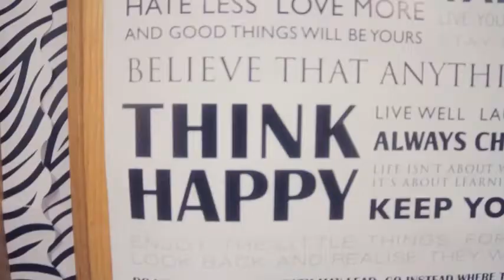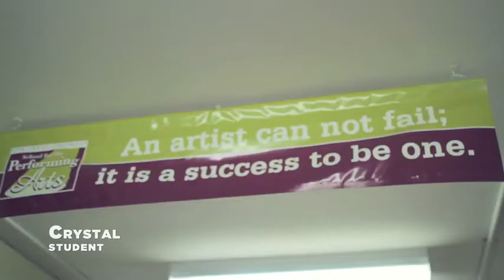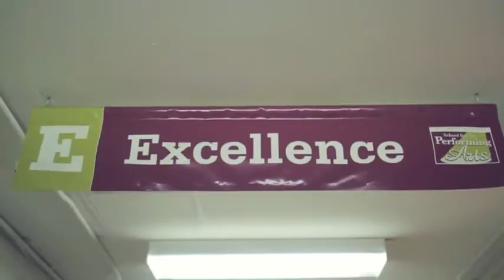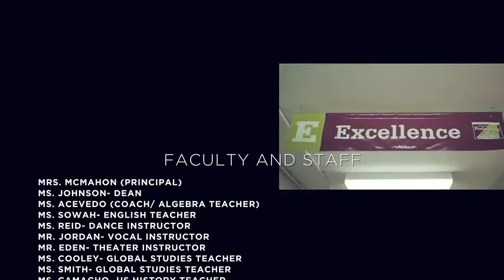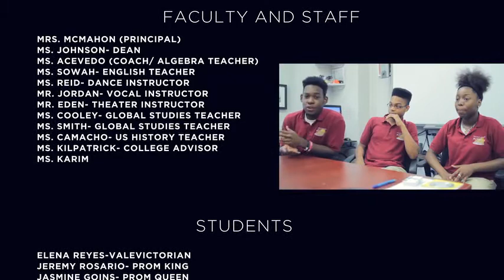Welcome to the UA School for the Performing Arts!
UA School for the Performing Arts is a part of the Urban Assembly family of public schools and opened its doors to students in 2006. Today, it serves over 400 students in New York City. UASPA is the only college preparatory, non-audition performing arts high school in New York City. The school was founded on the belief that all students deserve access to a rigorous academic and artistic high school experience regardless of prior access or ability. We are committed to this mission and, therefore, we do not screen or audition any of our students. Our motto is “education equals options.” At UASPA, we help students create a vision for themselves and make that vision a reality. Through rigorous academic programming, our four year advisory sequence focused on the development of social-emotional skills, and our partnership with College Bound Initiative, 100% of our graduates are accepted into college with financial aid.

In addition to our strong academic, artistic, and social-emotional learning programs, what makes UASPA special is that our community is like a family. Students, families, and staff build strong, supportive relationships and our alumni continue to come back to visit every year - we even have alumni who are now working and teaching at our school! As a result of this family-like atmosphere, we get to know our students very well!